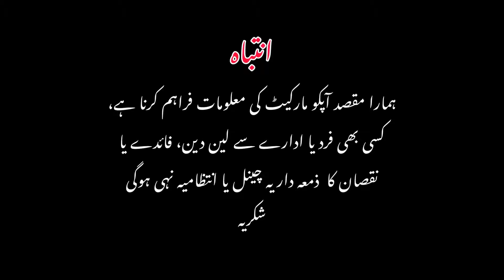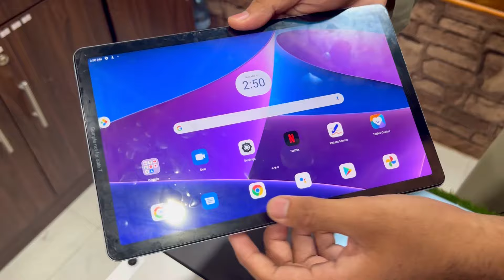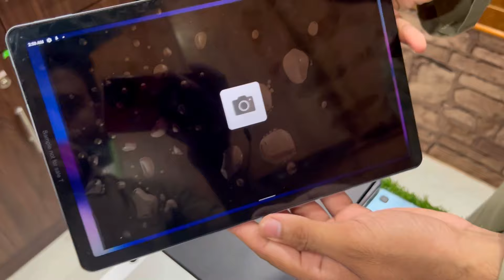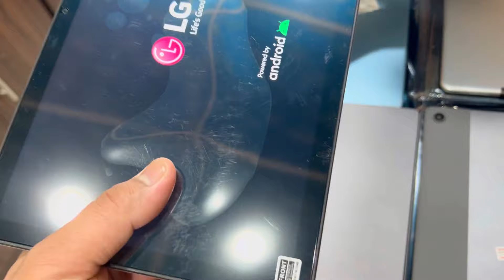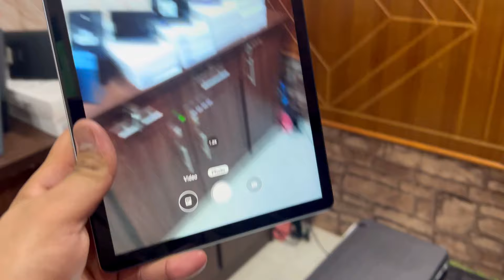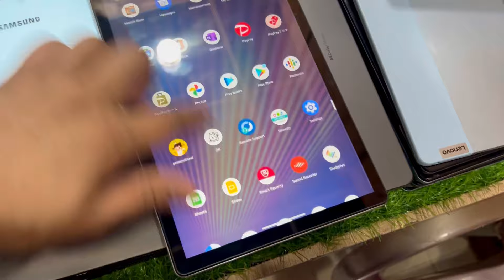‎PTA NON iPhone 11 Xs Max 12 XR Samsung Tablet ipads pro Gaming Tab USA Stock Cheap iPads iPhone